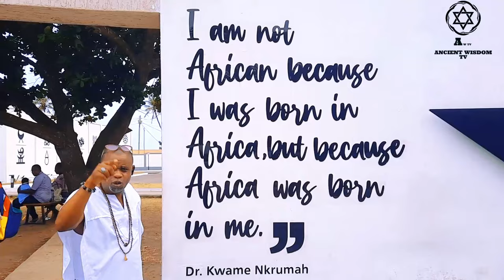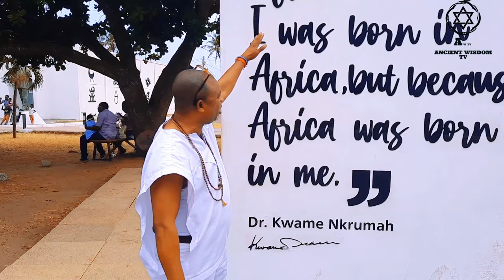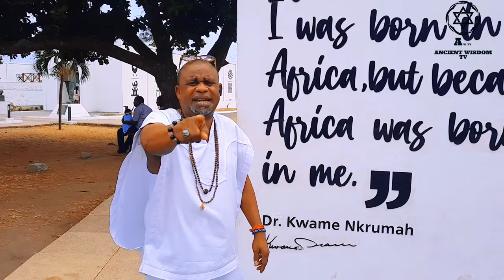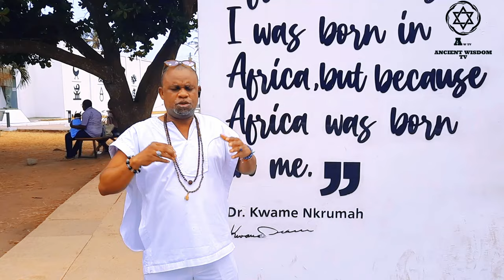ONE ON ONE WITH KWAME NKRUMAH (LIVE)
Agya yaw visits one of the Pan Africanist who liberated GHANA from our colonizers . He explains the importance of visiting these powerful people.